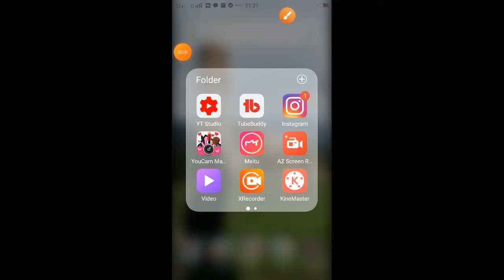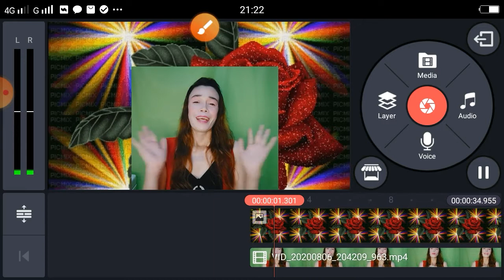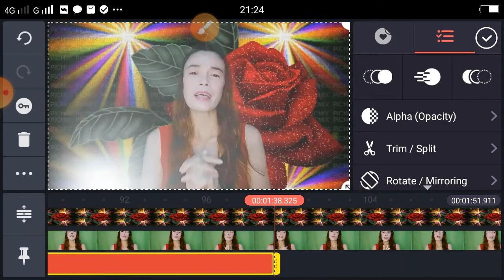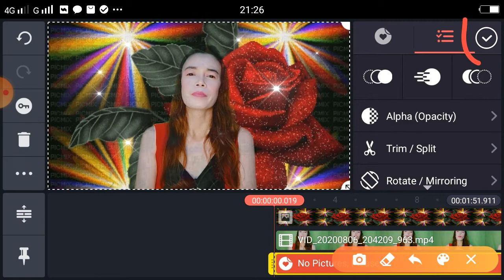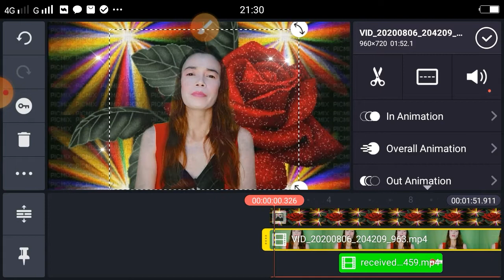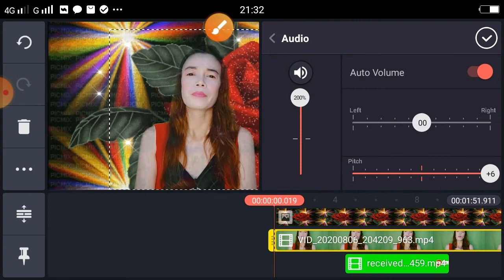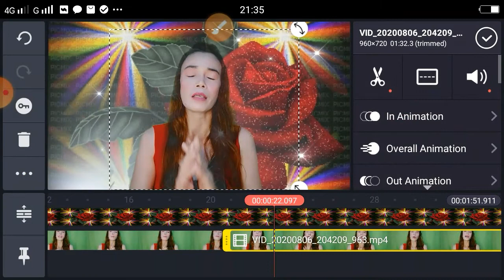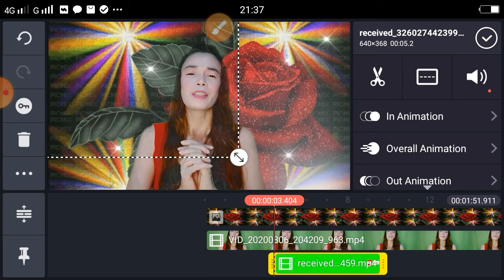HOW TO EDIT AND CUT MY VIDEO USING KINEMASTER?JHO B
Hello mga ka viewers,I'm Jho B.pakita ko lang po ang aking simpleng pag edit at cutout ng aking video gamit ang kinemaster.sana po ay magustuhan niyo ang video na ito.kung bago ka pa lang sa aking channel at nagustuhan mo ang video ko wag kalimutang maglike atag iwan ng comment at i click ang bell button para notify kayo sa lahat ng videos ko.salamat guys and godbless you all.

how do i change my video background in teams
how to edit the length of video on iphone
how to edit the mp4 video
how to edit the mp4 video online
how to edit the music video
how to edit the video in mobile
how to edit the video in windows media player
how do i change the video quality on facebook live
how do i change the video quality on youtube
how do i change the video quality on snapchat
how do i change the video quality on chromecast
how do i change the video quality
how to edit the video size
how to edit the sound in video
how do i change my skype video background
how to edit my videos for youtube
how to edit the whole video on snapchat
how to edit the video thumbnail on facebook
how to edit the tiktok video
how to edit tiktok video
how to edit the video with text
how to edit my uploaded video on youtube
how to edit the video in vlc
how to edit the video with music
how to edit videos with my phone
how to edit my videos with music
how to edit a video on my iphone x
how to edit a video on my iphone xr
how to edit my youtube video title
how to edit my youtube video description
how to edit your youtube video
how to edit the youtube video
how to edit your youtube video thumbnail
how to edit your video in slow motion
how to edit your video in tiktok
how to edit my zoom video
how to edit my zoom video recording
how to edit your zoom video
how to edit the zoom video
how do i edit my zoom video
how do i change my video on zoom
how to edit the video for youtube
how to edit your video for youtube
how to edit my videos for free